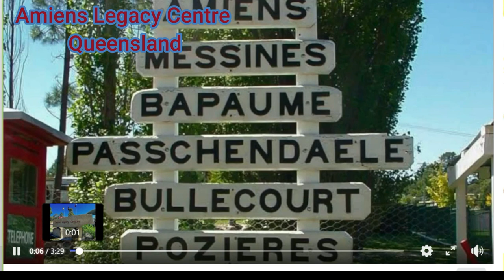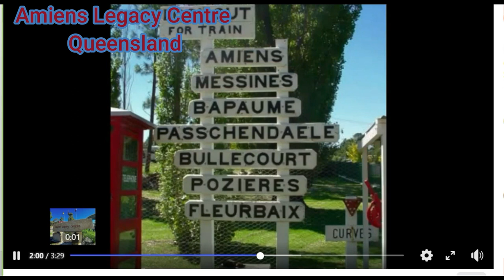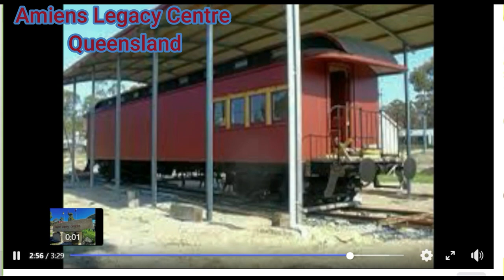Professor Roger Willis in 2020 outlines some of the history behind the Amies Legacy Centre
The location spoken about is the Amiens Legacy Centre Amiens Queensland.
The original Facebook footage was a mates4mates fundraiser, re-edited but gratefully acknowledged.
Background to the Bailey Bridge which is at the centre
In September 2019 the Amiens City Council, France voted to build a bridge crossing the River Somme as an access to the Jardin de Plantes . The idea of a bridge is to act as a useful device as well as a monument and the French Bailey Bridge is donated by the Royal Australian Army Corps of Engineers. It recalls the Battle of Cerisy on 8 August 1918 when Australian Engineers built a bridge, which was crucial to the outcome of the battle. The bridge has been named “The Bridge of Friendship Between Australia and France”. For more on the story surrounding the creation of the Memorial Bailey Bridge and the story behind the Sappers whom it memorialises.